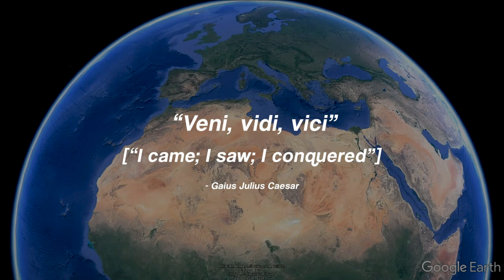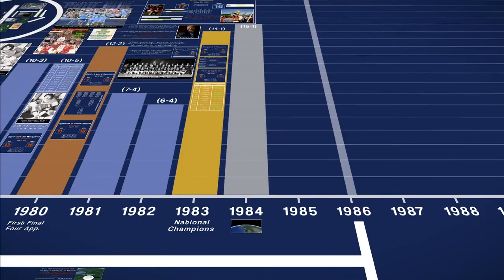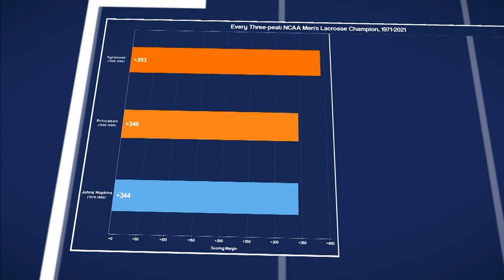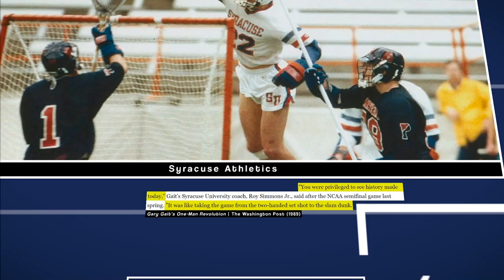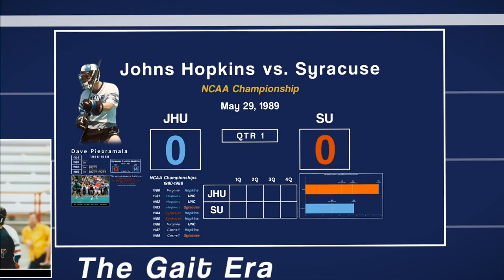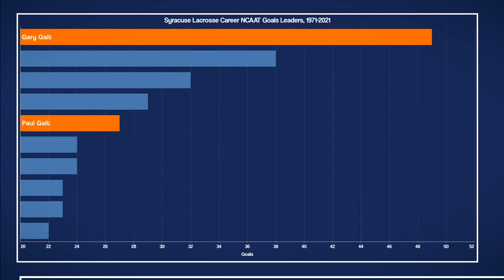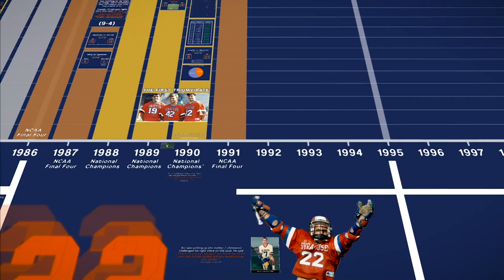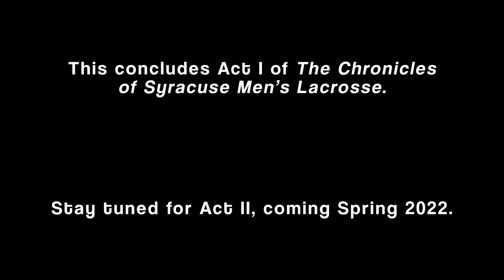The Chronicles of Syracuse Men's Lacrosse, Part 3: Paul and Gary Gait bring showtime to lacrosse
In the summer of 1984, Roy Simmons Jr. received a phone call from a fellow coach returning a favor from six years prior. The only thing more incredible than Paul and Gary Gait's record-breaking time at Syracuse is the story of how they arrived at SU in the first place.

This is part three of six-part documentary series The Chronicles of Syracuse Men's Lacrosse. The series is directed, written, narrated, and produced by Cam Macaulay, and inspired by "The History of the Seattle Mariners," by Jon Bois and Alex Rubenstein of Secret Base/SB Nation.